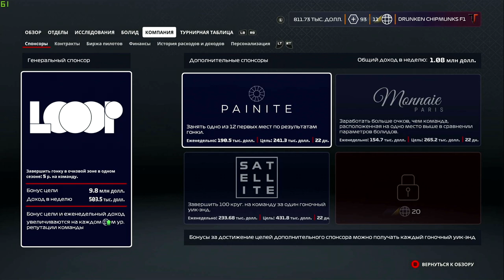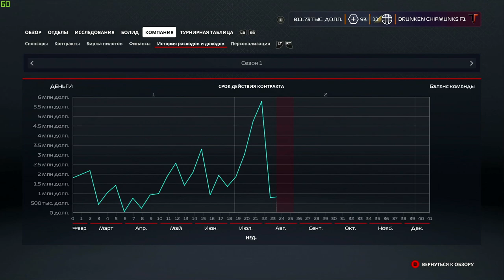F1 2020 - ИТОГИ ПЕРВОЙ ПОЛОВИНЫ | ПРЕЗЕНТАЦИЯ НОВОГО БОЛИДА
Конфигурация моего ПК:

32GB RAM